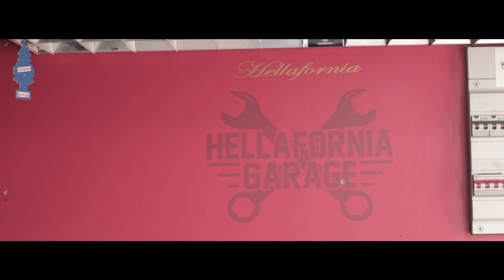Stanced 1956 Ford F100 Flatbed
Ford F100 flatbed
272 V8 4.5l

video credits: Sander Peters